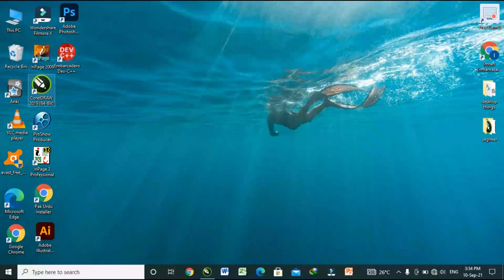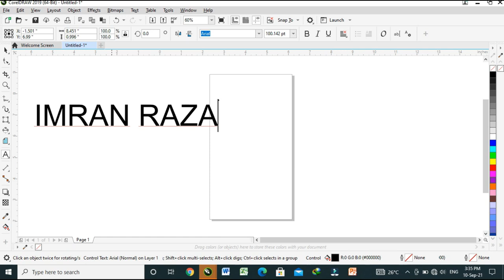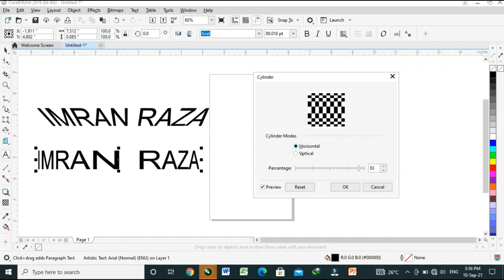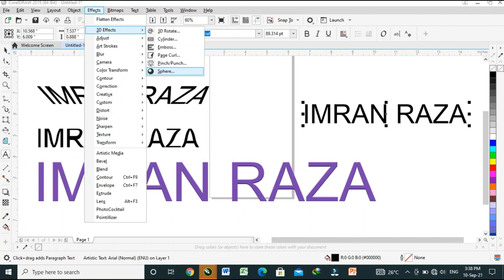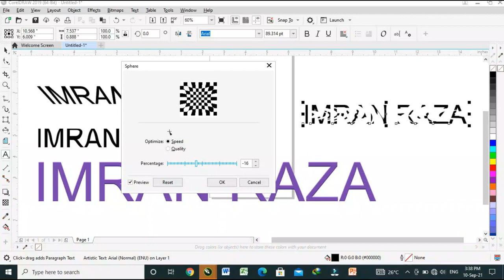CoralDraw ( Text in 3D Effect )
In this video viewers will see how to write the text in 3D form, how to Emdossed the text.
This is very useful video fo everyone.